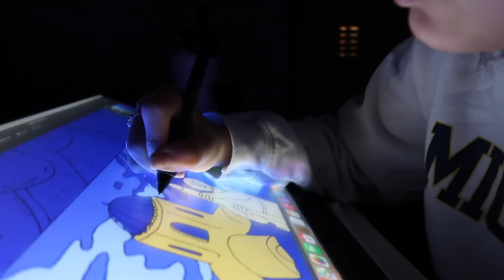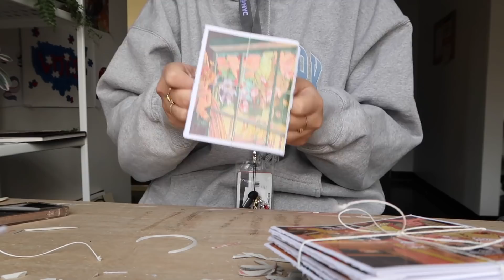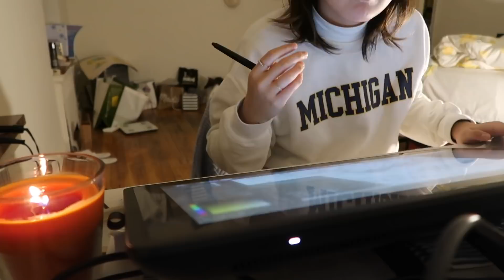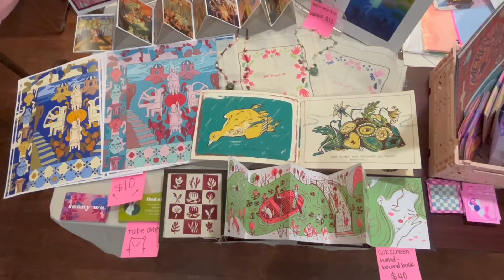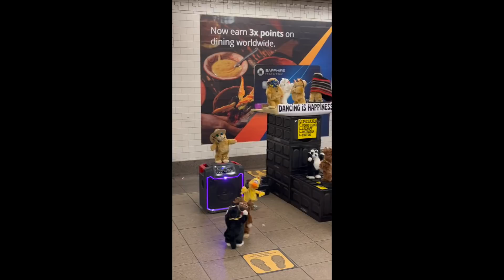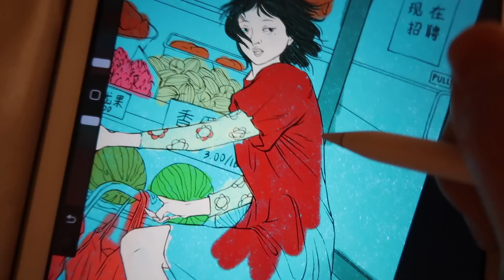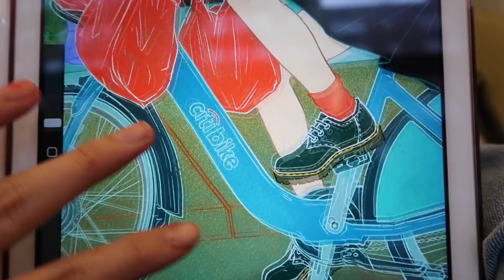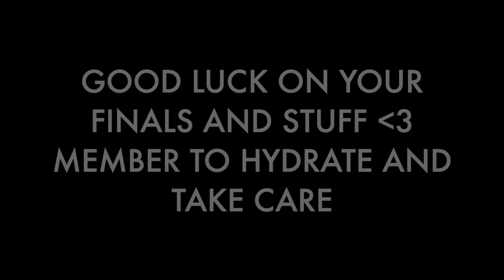art school finals week vlog 🥵 | printmaking, embroidery, selling art, making jewelry, bookbinding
SOME JOOOICY ART MAKING CONTENT 😳🤩
I hope everyone is happy and healthy or working towards that and I wish you all good luck on exams and assignments!! I am pretty much done, just need to attend last classes and present my works. 😘😘😘